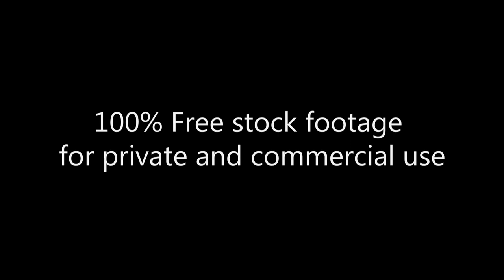Traffic_Times Square_Ordinary Day_Таймс сквер_трафик_Обычный день_Footage 265_Traffico_қозғалыс